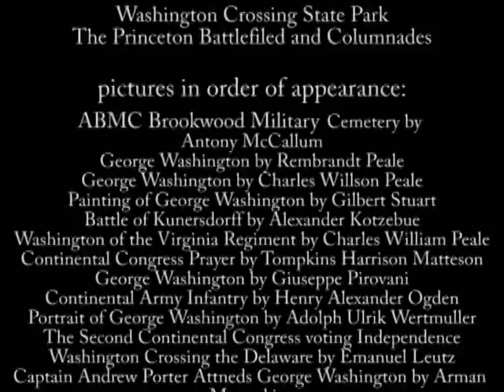The Battle of Trenton - a student film - featuring the best interview ever!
Pivotal battles in the fight for independence were fought right on our doorstep. The Battle of Trenton is a production of students of Mr Filippone's Honors US History Class, fall 2011.